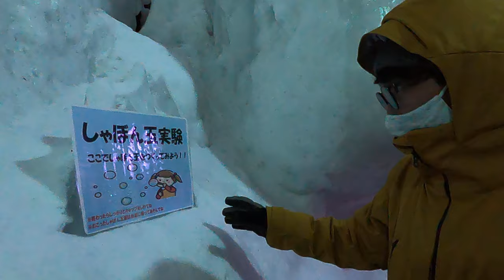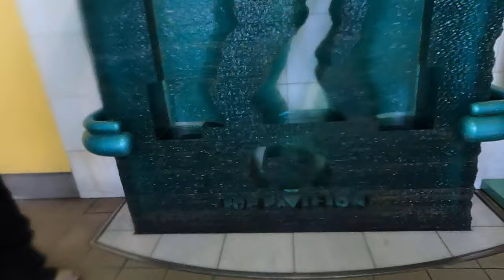【43degrees】ついに完結！あふれるポイントばかりの新作スノーウェアの核心とは！【FSDL】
どうも！動画にコロナに負け誠心誠意込めてます！山本です！
大変長くなりました新作スノーウェアの紹介とアイスパビリオンの紹介ですが、ここまでこだわり抜いていることがわかりますね😘

動画内でも説明がありましたが、商品のリリースは商品入荷時以降となりますので
11月中旬となります！覚えておくといいことがあるかもないかも...??🤔

今回動画内で紹介した新作ウェアを詳しくご覧になりたい方はコチラ

オフィシャルサイトをご覧になりたい方はコチラ

(各通販サイト様のページにもジャンプできます)

●SNS
総合アカウント